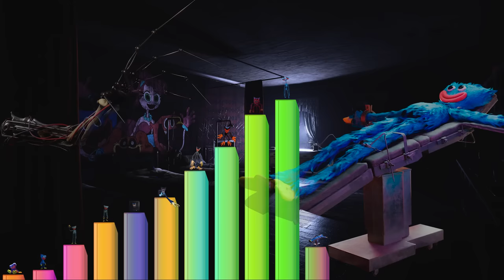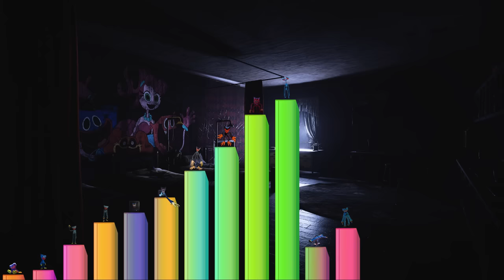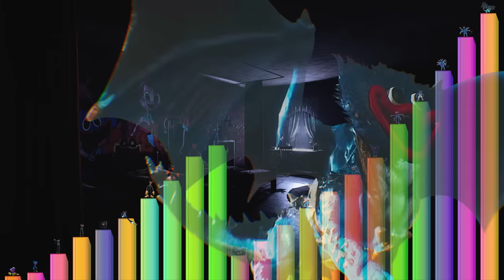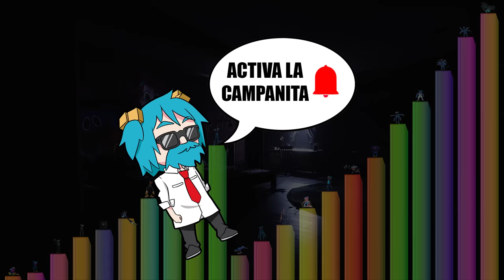Niveles de Poder de Huggy Wuggy Nightmare (Poppy Playtime Cap 3)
En este video, veremos todos los niveles de poder de Huggy Wuggy Nightmare o pesadilla. Personaje que ha salido en Poppy Playtime Capítulo 3.